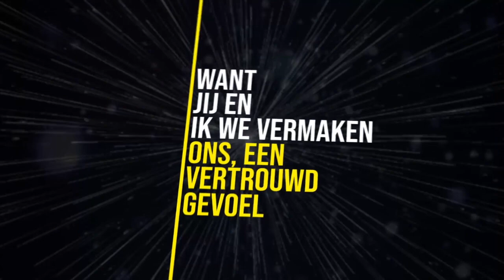BE-BRAAF - Jij hoort er bij (lyric video)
De lyric video van de 2019 hit van BE-BRAAF - Jij hoort er bij!